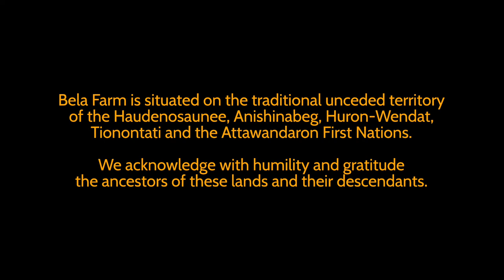At Dusk — Aviva Chernick & La Serena Trio with Maryem Tollar live at Bela Farm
Aviva Chernick & La Serena Trio with special guest Maryem Tollar
Recorded live at Bela Farm, Hillsburgh, Ontario, July 22 2021

At Dusk
Lyrics by Rabbi Abraham Joshua Heschel

Aviva Chernick — Vocals
Naghmeh Farahmand — Daf and Darbuka
Justin Gray — Bass and Bass Veena
Joel Schwartz — Guitars
Maryem Tollar — Vocals and Riq

All arrangements by the ensemble unless otherwise noted

Reza Moghaddas — Live sound, audio mix & mastering
Taiowa Butenschoen — Director of photography
Edgar Maldonado — Video editing

Ashkenaz Foundation
Eric Stein — Artistic Director
Samantha Parnes — Managing Director
Gavin McDonald — Production Coordinator
Cat Brown — Production Assistant
Pierre Kochel — Videography and Titles

Bela Farm is situated on the traditional unceded territory of the Haudenosaunee, Anishinabeg, Huron-Wendat, Tionontati and the Attawandaron First Nations. We acknowledge with humility and gratitude the ancestors of these lands and their descendants.

Presented in association with Small World Music, Shoresh, Bela Farm, URGNT TRNTO, BLOK, Culture Collective, National Museum of American Jewish History